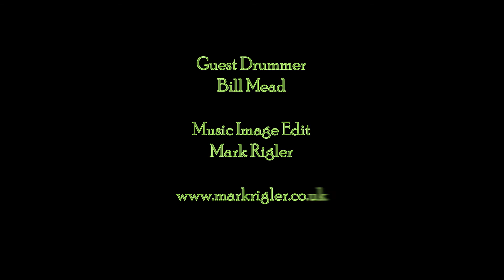Time lapse Sprouts - The quintessential Christmas vegetable.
You know it's nearly Christmas in England when the Brussels sprout appears.

The Brussels sprout is a member of the Gemmifera Group of cabbages, grown for its edible buds. The leaf vegetables are typically 1.5–4.0 cm in diameter and look like miniature cabbages. The Brussels sprout has long been popular in Brussels, Belgium, from which it gained its name and I wish they'd keep them to themselves.

A special thanks to Bill at organicdrumloops.com/ for providing the drums and letting me cut them up and stick them back together